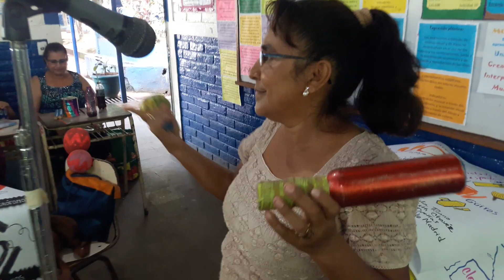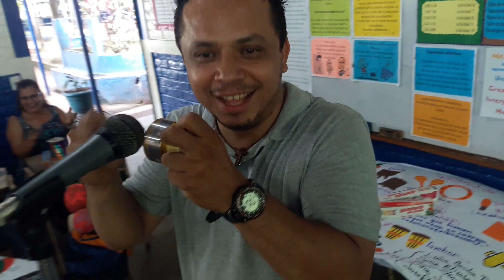construcción de instrumentos musicales con material reciclable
sede SONSONATE 01 Modulo IV Educación artística